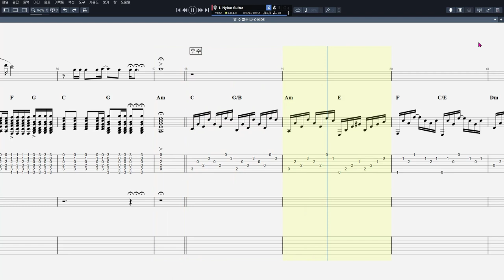C-KIDS - 알 수 없는 나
음원제작 : Guitar Pro 7
CPU : i5-4690
그래픽카드 : GeForce GTX 750
RAM : DDR3 8GB
편집 : 곰믹스